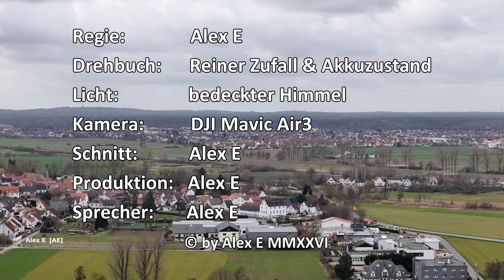Railfanning via Aircraft | Alex E | Züge aus der Luft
Züge gucken aus der Luft

Impressum:
Alex E  [AE]
Film- & Knipsproduktion
Alexander Emmerth
Spessartstr. 26
63743 Aschaffenburg